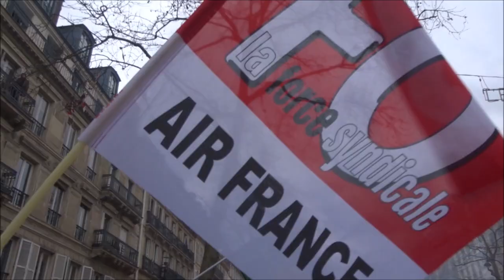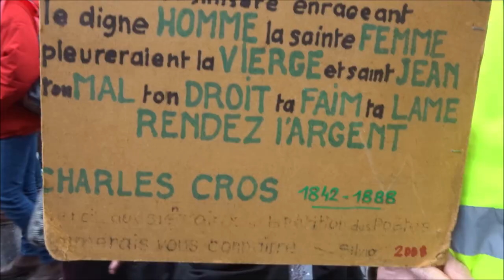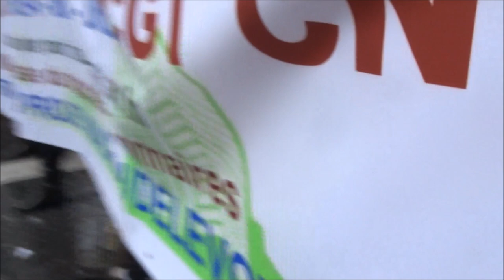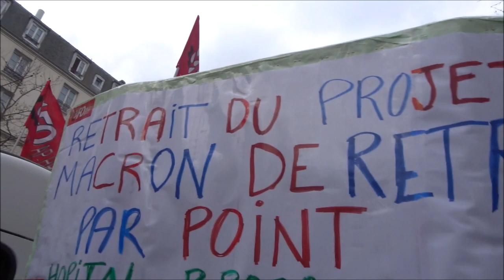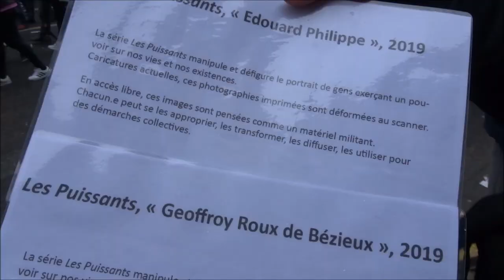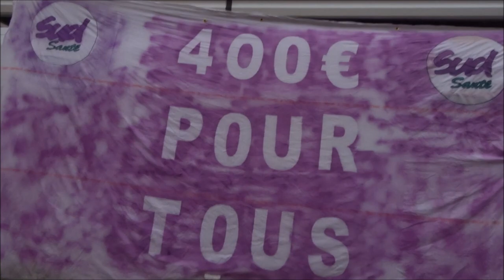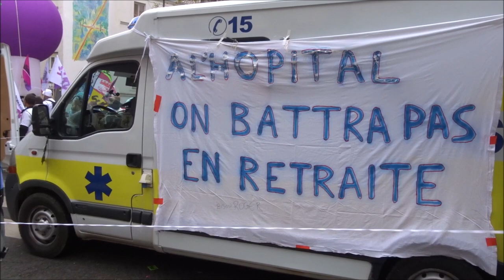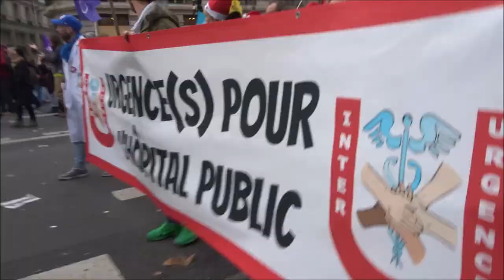Grève 17 décembre 2019 Paris No.8 pompiers Boum à 25 secondes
Grève 17 décembre 2019 Paris No.8 pompiers Boum à 25 secondes retraites 17dec 8mars2020 OnArreteToutes On Arrête Toutes @OToutes grèveféministe 8mars - Chorale Les Chianteuses LesChianteuses @LesChianteuses facebook FB - greve17decembre Retraite à points Enfumage à points syndicat CGT giletsjaunes FemmesGiletsJaunes @FemmesGiletsJaunes facebook Paris France 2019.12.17 strike 17 December 2019 video mariepanic mariepanic2 @mariegendron @anne_hoa